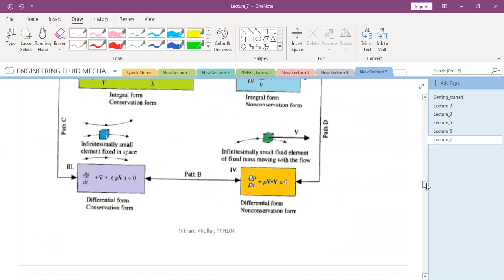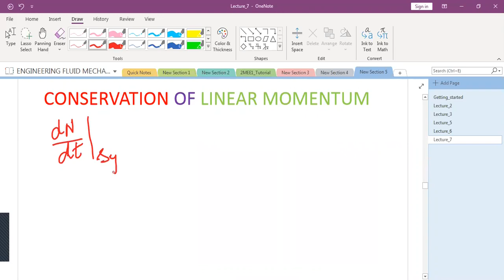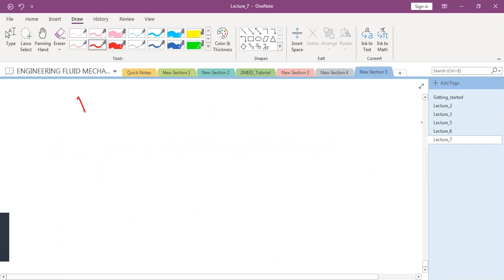Lecture 7_Conservation_of_Linear_Momentum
ADVANCED FLUID MECHANICS

CONNECTING THE DOTS: TRYING TO MAKE SENSE OF PHENOMENA AROUND

ACKNOWLEDGEMENTS
I hereby acknowledge that I have referred to and have used certain diagrams/figures/text from numerous resources (including standard textbooks, research papers, video lecture series and other literature available on the internet/offline) for making the present video lecture. I also wish to thank my fellow colleagues and students for fruitful discussions on the subject matter.

SCOPE
All those who are interested in learning the basics of Advanced Fluid Mechanics.